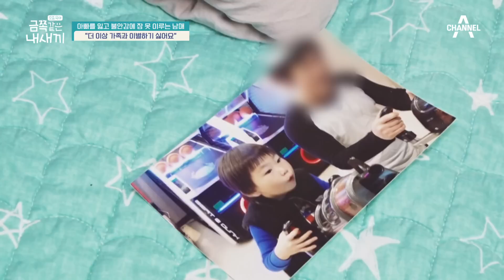예고 없이 떠나 보낸 가족의 빈자리😥 아이들에게 큰 충격으로 남은 아빠와의 이별 | 금쪽같은내새끼 127회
아직도 선명한 아빠와 이별의 상처,
누구도 예상치 못한 가족의 비극..
예고 없던 이별에 마음을 닫아버린 아이

✅금쪽같은 내새끼 127회